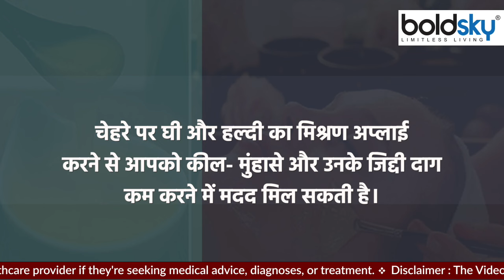चेहरे पर घी हल्दी साथ लगाने के फायदे । चेहरे पर हल्दी घी साथ लगाने से क्या होता है । *Health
घी और हल्दी, दोनों ही हमारे किचन का एक महत्वपूर्ण हिस्सा हैं। हम सभी तरह-तरह के पकवान और व्यंजन बनाने के लिए इनका उपयोग करते हैं। दोनों ही स्वास्थ्य के लिए बहुत फायदेमंद होते हैं। घी और हल्दी के शारीरिक लाभों से तो हम सभी अच्छी तरह परिचित हैं, लेकिन क्या आप जानते हैं दोनों ही आपके चेहरे के लिए भी बहुत फायदेमंद साबित हो सकते हैं? हम में से ज्यादातर लोग घी और हल्दी को चेहरे पर लगाते हैं, लेकिन अलग-अलग। मगर वे यह नहीं जानते हैं, कि अगर आप घी और हल्दी को मिलाकर चेहरे पर लगाते हैं तो इससे त्वचा की कई समस्याओं से छुटकारा मिल सकता है। घी में हेल्दी फैट्स के साथ ही लिनोलिक एसिड मौजूद होता है, जो एक एंटी इंफ्लेमेटरी एजेंट के रूप में काम करता है और त्वचा संबंधी रोगों लड़ता है। वहीं हल्दी को आयुर्वेद में हल्दी को एक औषधीय जड़ी-बूटी माना जाता है, इसमें करक्यूमिन नामक एक्टिव कंपाउंड होता है, साथ ही यह एंटी-इन्फ्लेमेटरी, एंटी-बैक्टीरियल गुणों के साथ ही एंटीऑक्सीडेंट्स से भरपूर होती है।

Ghee and turmeric, both are an important part of our kitchen. We use them to make all kinds of dishes and dishes. Both are very beneficial for health. We are all well aware of the physical benefits of ghee and turmeric, but did you know that both can prove to be very beneficial for your face as well? Most of us apply ghee and turmeric on the face, but in different ways. But they do not know that if you apply ghee and turmeric mixed on the face, then it can get rid of many skin problems. Ghee contains healthy fats as well as linoleic acid, which acts as an anti-inflammatory agent and fights skin diseases. On the other hand, turmeric is considered a medicinal herb in Ayurveda, it contains an active compound called curcumin, as well as it is rich in antioxidants along with anti-inflammatory, anti-bacterial properties.